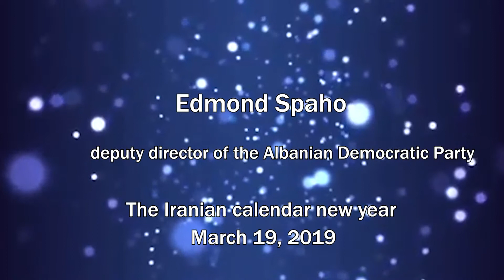Speech by Edmond Spaho, deputy director of the Albanian Democratic Party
Edmond Spaho, deputy director of the Albanian Democratic Party, voiced his support for the Iranian Resistance and the ongoing struggle for a free Iran.“With your efforts and the struggles of the Iranian people, next year, God willing, we’ll celebrate New Year in Iran. The future belongs to the people of Iran. Without a doubt, Iran will be free and produce prosperity for its people and stability in the region,” he said.
“Despite the fact that my party is currently the opposition, we are unified to support you and we even support the actions of the government to expel Tehran’s diplomats who were involved in terrorist activities,” Spaho added.